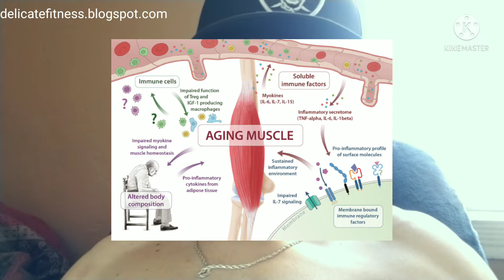Lemon Myrtle The Breakthrough for Improving Skeletal Muscle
Lemon Myrtle helps stimulate muscle satellite cells and muscle protein synthesis. is this the new Breakthrough for elderly and bodybuilders ?

🔅 Social Links & More 🔅
☘️Natural Herbs for Muscles☘️
▶️Discount : FIVE$48598513
🌍 EARN MONEY using your DATA
💰 SAVE MONEY - USE DIGIT APP 💰
❗We'll both earn $100 when you join Chime and receive a qualifying direct deposit! Learn more.
💊KRATOM STORE💊
(KRAKEN KRATOM)